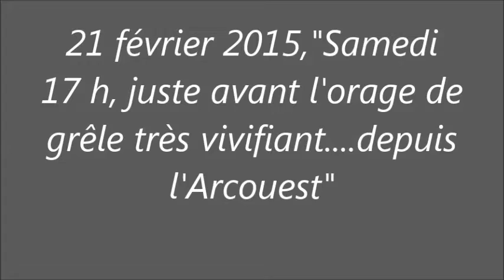février 21, 2015 grêle sur L'arcouest